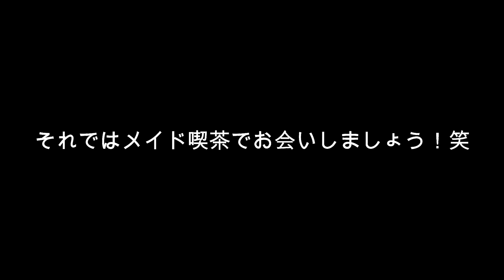【卓球】「岡本の逆襲」~第２章~9セット目！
今回は、お待たせ致しました…「岡本の逆襲」~第２章~9セット目！
横山コーチ遂に…？
試合後のコメントも是非ともご覧下さい☺️
果たして倒すことができるのか？！

【神山峻『鹿南8卓球クラブ』さん YouTubeチャンネル】

オープニング作成　BASHIKOさん

～チャンネル名「LINKChannel」の由来～
卓球とYOUTUBEを通して、全国の皆様と繋がって(LINKして)いけることを願ってこの名前をつけました。ぜひたくさんの人に視聴して頂き、卓球をもっと好きになってもらえたらと思います(^^)
YOUTUBEだけでなく、卓球の講習会や大会を開いたり、様々なイベントを行っていく予定ですので、リアルでも視聴者の方々に会えることを楽しみにしております。よろしくお願い致します！
また、こんなプレイの動画とってほしい！などのご要望あれば、コメントして頂けたらと思います！！

【横山友一選手の経歴】
倉敷南中／青森山田／グランプリ／協和発酵キリン／長崎／Y.Y LINK代表

【横山友一選手の使用道具】
ラケット：レボルディアCNF
ラバー：（フォア）テナジー05HARD（バタフライ）
　　　　（バック）テナジー０５（バタフライ）
シューズ：レゾライン リフォネス（バタフライ）

【岡本拓也選手の使用用具】
ラケット：SK7クラシック(ST)
ラバー：（フォア）テナジー０５（バタフライ）

【門田絃暉選手の使用用具】
普段
ラケット：ティモボルZLF(FL)
ラバー：（フォア）ディグニクス09c（バタフライ）

封印中
ラケット：松平健太ALC(FL)
ラバー：（フォア）ラウンデルハード（バタフライ）
　　　　（バック）インパーシャルXS 厚（バタフライ）

【Y.YLINK ホームページ】

LINKChannel

【岡山リベッツ YouTube で公開中　後編】

プロ卓球選手にYGサーブを教わってみた！岡山リベッツ柏竹琉選手に横山友一コーチが直談判！

【卓球】視聴者投票企画！！元全日本ベスト８のサーブを徹底解説！！チキータ封じ！？横回転サーブ！(横下回転・横上回転)

【卓球】「岡本の逆襲」第2弾！！Lili代表にの村田さんによる巻き込みサーブ講習会！？

【卓球】フォア打ち・フォアハンドドライブ基礎の基礎！横山友一コーチのフォームを様々な角度から徹底解析！！